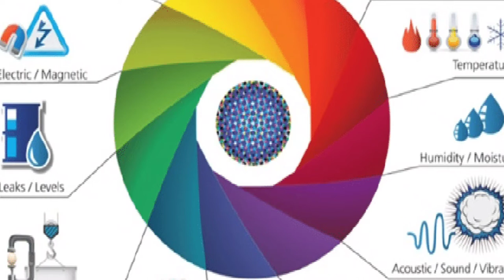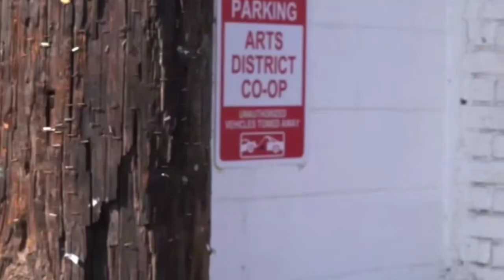अब आपका स्मार्ट होम करेगा आपकी सुरक्षा I Smart Home I Technology I Professor Ahmad sir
iot
smart technology
smart house
Professor Ahmad sir
smart security
security smart
home security
smart home
security camera
smart security app
smart security 2022
abode smart security
 smart security 7
best home security
smart security camera
smart home security
abode smart security kit
smart security app review
 smart security premium
mart security app how to use
My gears :
Green scree